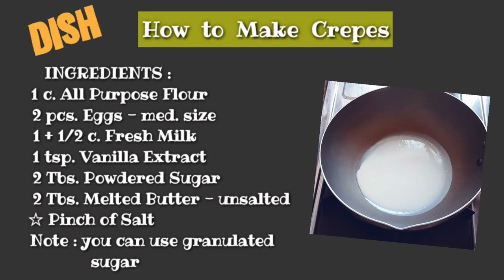How to Make Crepes at Home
Hello Foodies,Today I'm goin to show you the entire process of making Basic Crepes. Learning how to make crepes is ahelpful skill to have in your cooking repertoire.
 These homemade Crepes are ultra thin & delicate. You can fill them w/ your choice of sweet or savory fillings & toppings.
 Crepes is somewhere between pancakes & omelete. They are made from.egg rich batter that is cooked into a thin cake.